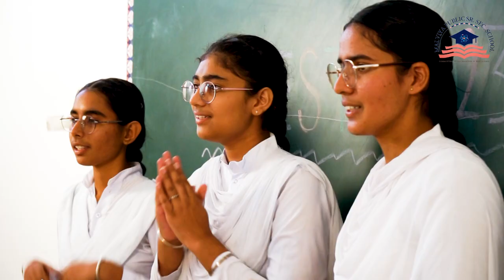TEASER QUEST 2023 (Art Craft & Science Exhibition)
Teaser QUEST 2023
MALVIYA PUBLIC SR. SEC. SCHOOL, SADULSHAHAR
School provides quality eduaction, discipline & good manners in this futuristic world.
Also provides digital, smart and futuristic education with creativity. First preference of the school to provide skill to the students so they can easily get their dream jobs/works.

(School | Skill | Smart Study | Creativity | Games | Labs) etc.

📌: Main Market | Nagarpalika Road | Sadulshahar (Sriganganagar, Rajasthan)